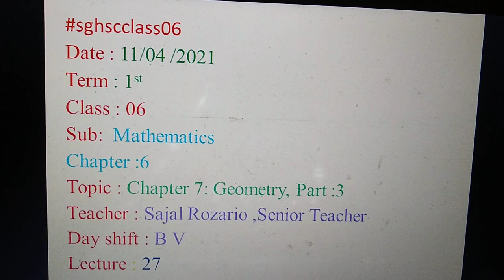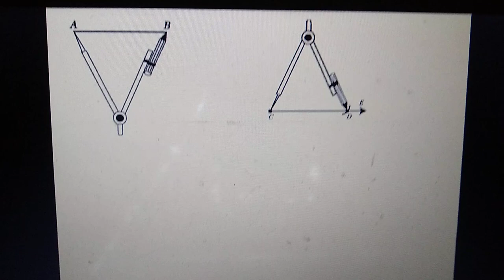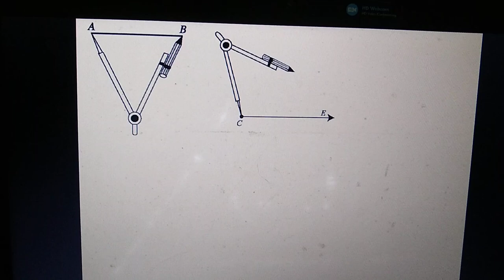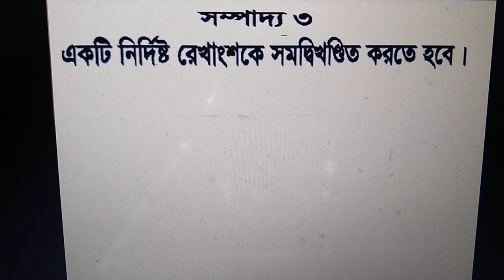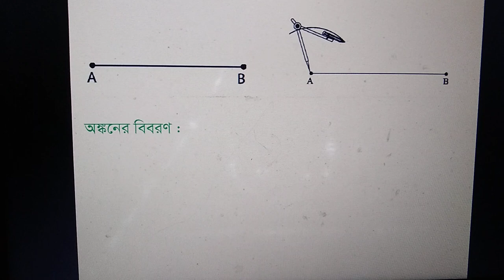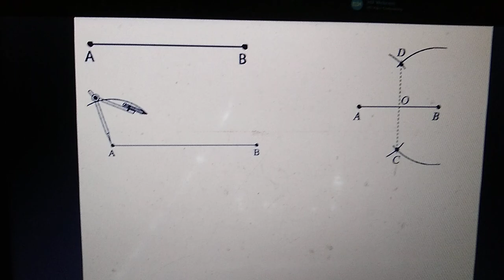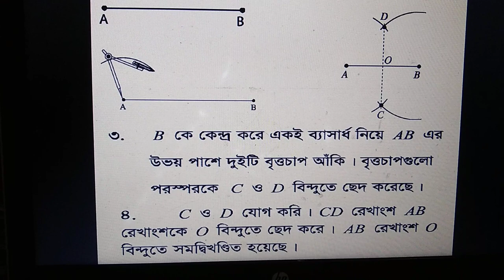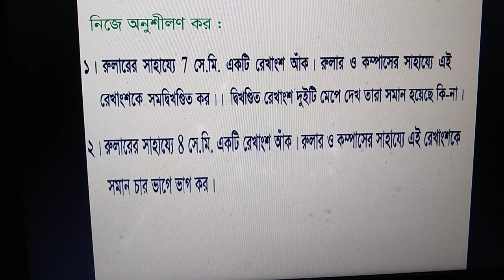Class 6 Mathematics Geometry Chapter 7, Part 3.